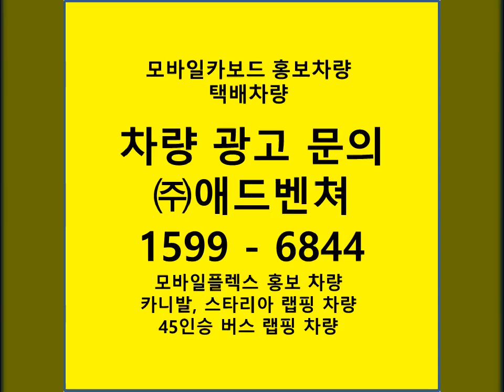택배차량광고 - (주)애드벤쳐 1599-6844